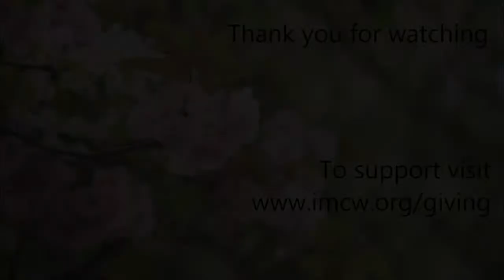Hugh Byrne | Class with Meditation and Talk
We are grateful for dana of any amount, which helps pay for the expenses of making our classes available and helps support the teacher. Please note your class and teacher. Thank you.

Hugh's events, talks and blog posts can be found on his IMCW teacher